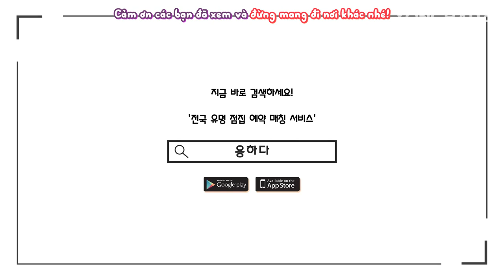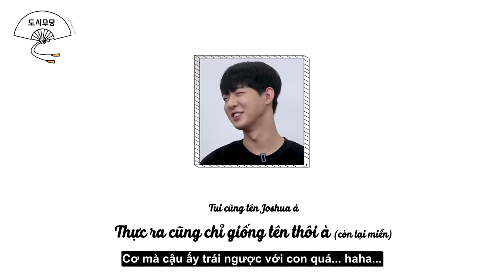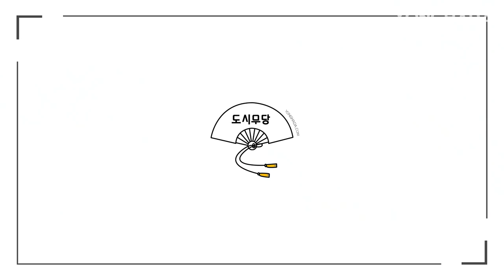[VIETSUB] Phân Tích Về Idol Của Tui EP.3 - SEVENTEEN (Part 1)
Trans: po_olga
Time: Salin
Edit: Pơ Olga
Typeset: Từ Hữu Phương
Encode: muốn tăng lương
Upload: hello2020